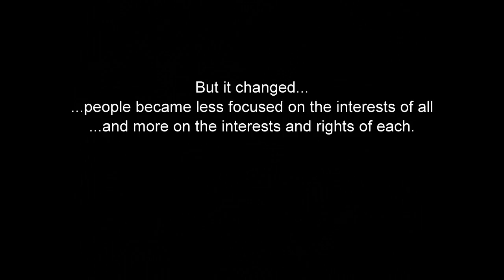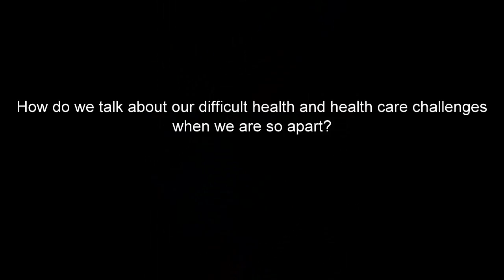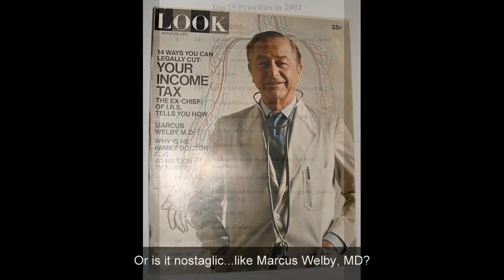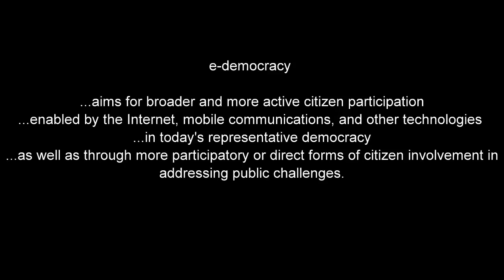Involving Citizens in Health Decisions: From Barns to Avatars (HD)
This video is about engaging consumers in deliberative forums using technologies.